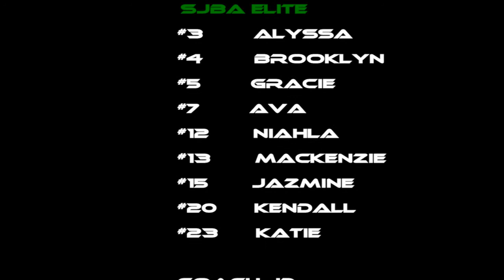SJBA Elite vs Lady Bearcats on 1/25/2020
SJBA Elite vs the Lady Bearcats at  the Snowball Classic on January 25th, 2020. Game 1. Current record 0-0.